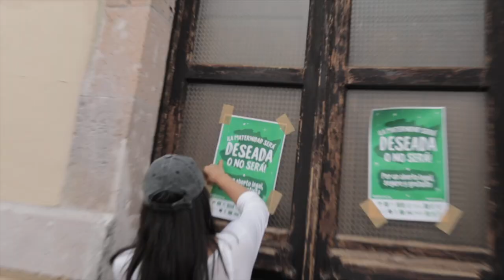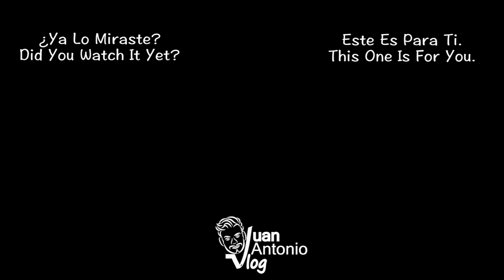Rosa cantante en las calles de Morelia México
¡Amigos!
Hoy recorremos un poco de las calles en Mexico y nos encontramos buenisimo talento.

*Te haz hospedado con Airbnb?*